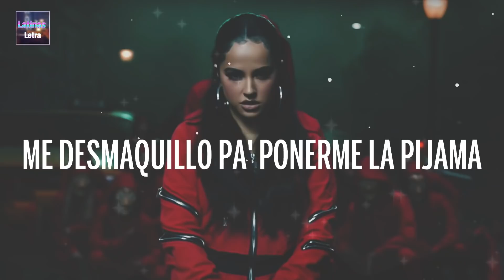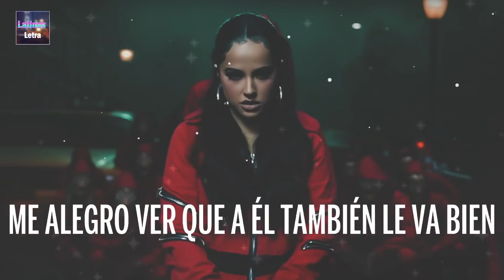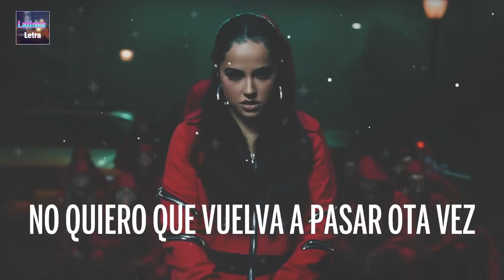Becky G - Bailé Con Mi Ex ( Letra - Lyrics )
[ BAILÉ CON MI EX ] Letras / Letra Video trazido a você por Latinas Letra.

🎤 Letra: [ BAILÉ CON MI EX ]
[Letra de "BAILÉ CON MI EX"]

[Verso 1]
De madrugada
Voy llegando y tú esperándome en la cama
Me desmaquillo pa' ponerme la pijama
Imposible no hacer ruido con todo lo que he bebido, y te despiertas con un:
"¿Cómo te fue?" La pase bien
Baile toda la noche, "¿pero con quién?"
Fuimos a varios lugare’, la verdad no estaba en mis planes
Si llegue tarde a la casa es porque

[Coro]
Bailé con mi ex
Y se sintió como la primera vez
Dando vueltas se nos fueron las horas, nos quedamos a solas
Me alegro ver que a él también le va bien
No quiero que vuelva a pasar ota vez
Me lo encontré, bailamos y revivimos cuando nos conocimos

[Verso 2]
Tú no me creerás, pensarás que hay algo más
Es difícil de entenderlo, pero no sería capaz de engañarte
Y si te lo cuento
Es porque tengo muy claro lo que siento
Él para mí es un recuerdo
Aunque no me acuerdo
Cómo pasó, ni en qué momento
Fue por cosas del destino que se dio
Nos miramos y sonó nuestra canción

Tags.